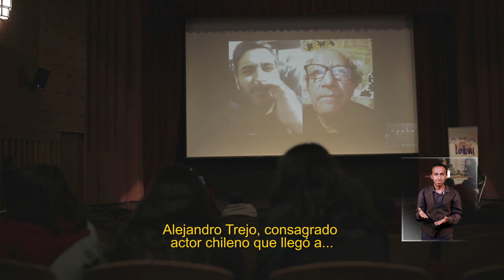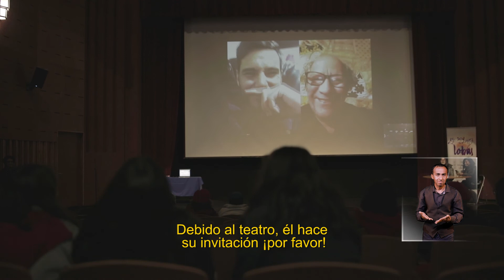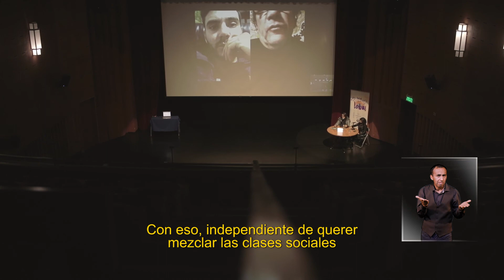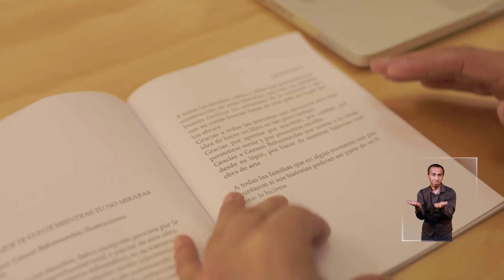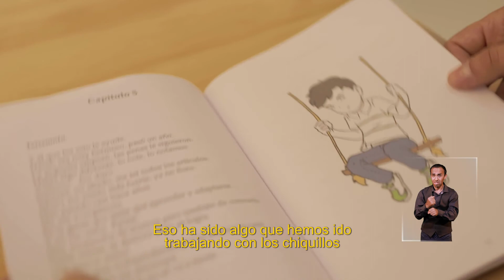Gabriela Verdugo: Creadora del rigor a punta de amor (con audiodescripción)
Gabriela Verdugo Weinberger es muchas mujeres en una sola, por eso describirla se hace un ejercicio tan complejo. La Gaby es como esas “multimujeres”, que vuelan por realizar todos sus quehaceres y sorprendentemente, siempre lo logran. Hija del rigor y el compromiso, se divide entre ser madre cuidadora, comunicadora, escritora empedernida y radialista, quehaceres donde siempre sale airosa, porque el motor principal de su creación es el amor y la convicción. Gaby asegura sentirse muy cómoda entre tanto ajetreo, entre llevar a sus hijos a terapias y preparar el siguiente capítulo de “Lobas” (programa que se transmite por la Radio Valentín Letelier), organizar alguna actividad con Aspaut y postular a un fondo, motivar al máximo los talentos de sus hijos y escribir un cuento, porque “la que puede, puede” y ella siempre puede. Además de todo eso, Gaby no se queda tranquila y espera que con todo este ejercicio, sea labor de todas y todos defender y practicar la necesidad de respetar la diversidad como una condición inherente del ser humano, de hacer de esta una sociedad más justa y empática, donde las niñas y niños con condición de autismo nunca más deban camuflarse y sufrir la estandarización violenta que les impone la sociedad, donde sean considerados como sujetas y sujetos válidos de la palabra y, sobre todo, de participación y acción en la sociedad.